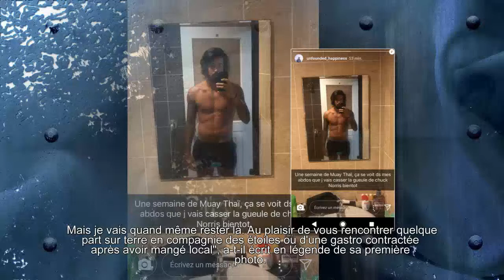Stéfan (Secret Story) de retour sur Instagram et il a bien changé !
Cela faisait plusieurs mois qu'on ne l'avait pas vu.